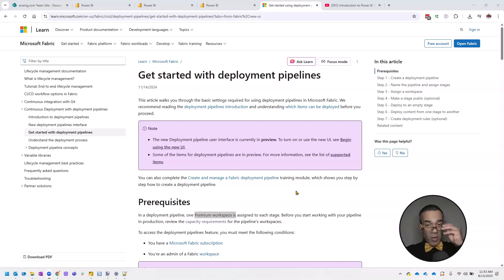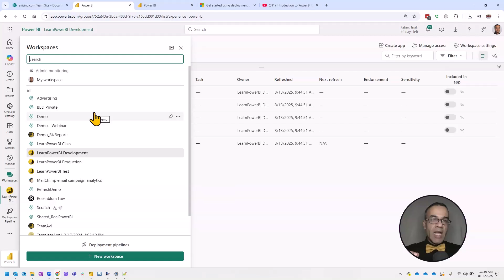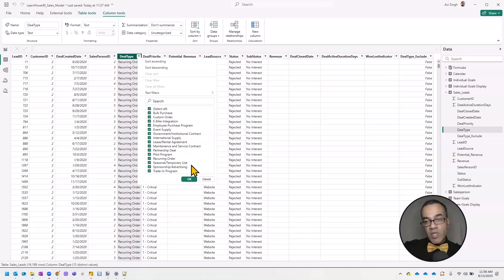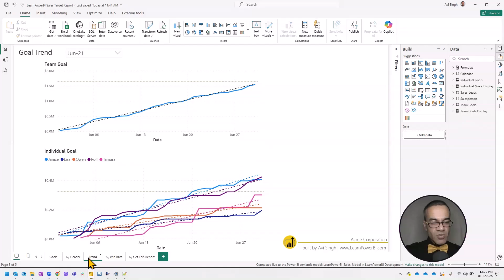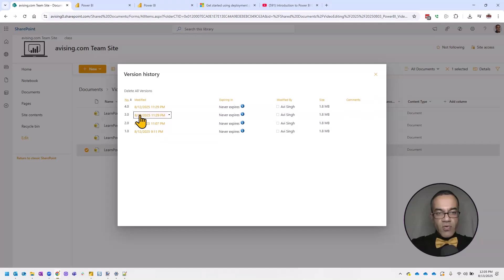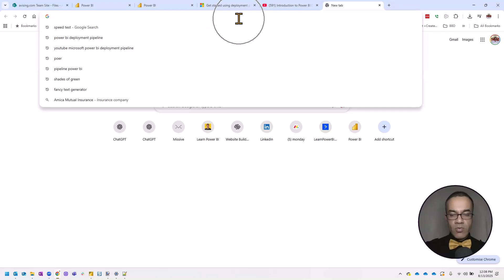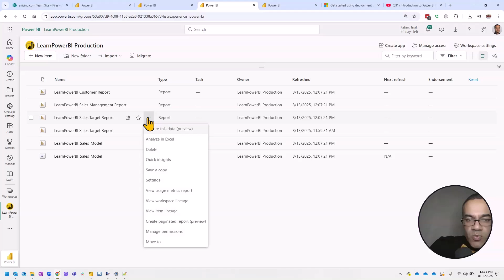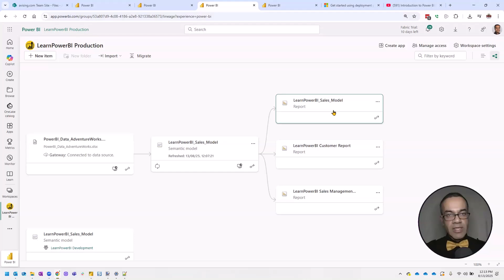Power BI 📊 Deployment Pipelines — ❌ Without Premium or Fabric!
Don't have access to Power BI Premium but still want to use deployment pipelines? This video shows you how to set up a "poor man's" deployment pipeline using standard workspaces — no premium needed. Learn how to safely manage dev, test, and production environments in Power BI, avoid breaking changes, and streamline your report publishing process. Perfect for small teams and agile Power BI development.

0:00 - Introduction
0:49 - Start of Demo
3:48 - Modify Revenue Calculation Logic
7:22 - Push Changes to Production Environment

⚡Power On!⚡
– Avi Singh